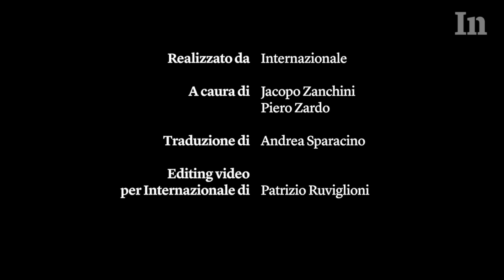Damian Nenow racconta una scena di Ancora un giorno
“Questa è la sequenza più complessa e dettagliata tra quelle che abbiamo animato”, dice nel video Damian Nenow, regista di Ancora un giorno insieme a Raúl de la Fuente.

Il film d’animazione è tratto dal libro “Ancora un giorno” (Feltrinelli 2010) del giornalista polacco Ryszard Kapuściński. Racconta il suo viaggio in Angola, dove nel 1975 seguì le prime fasi della guerra civile e l’assedio della capitale Luanda.